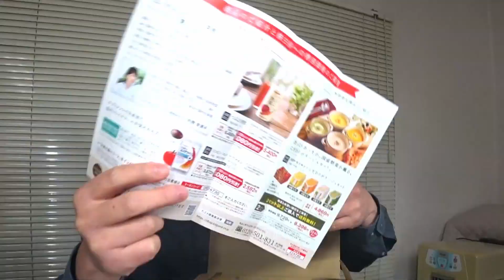【おっさんと乾杯#108】カゴメさんありがとう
※メインチャンネルもどうか宜しくお願いします！！